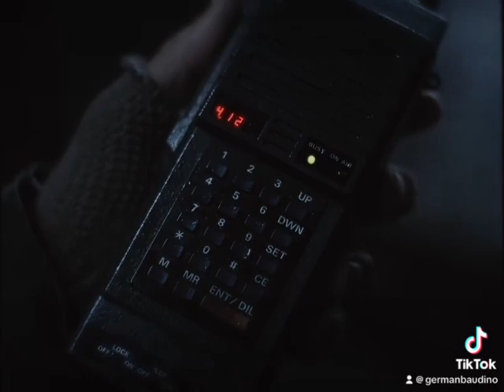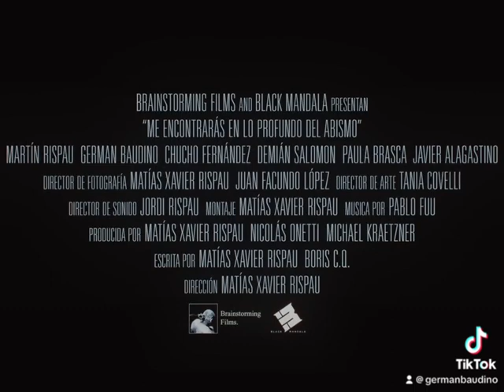“Me encontrarás en lo profundo del Abismo “ Trailer